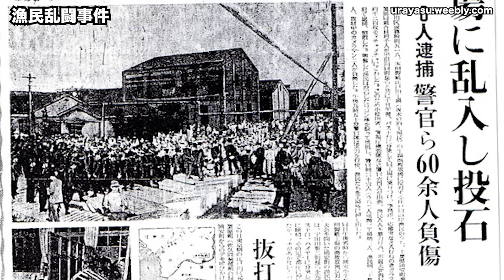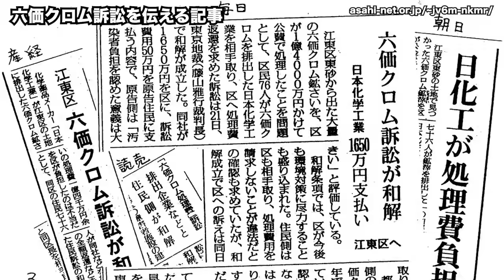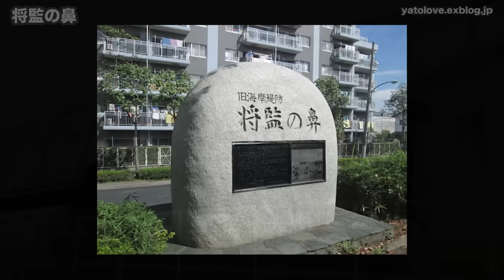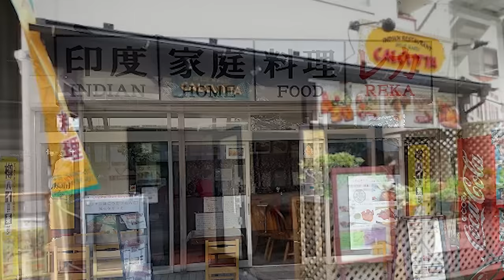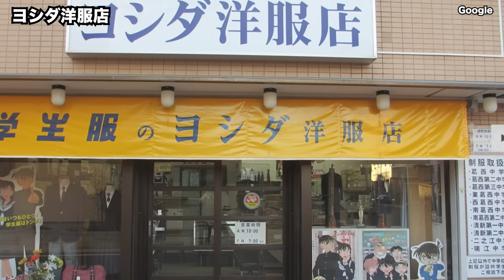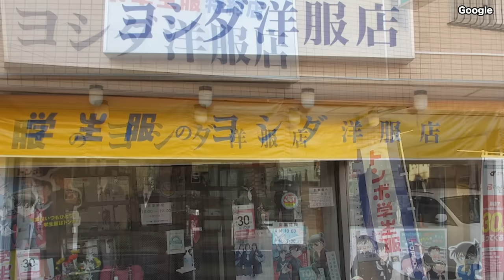【葛西 治安が最悪だった頃】ジャスコ・ダイエー、同日開店・お祭り騒ぎ、巨大堤防があった頃、埋め立ての歴史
東京都江戸川区の葛西、西葛西、そして葛西臨海公園エリアの歴史を紐解いてみました。現在の葛西エリアの1/3はかつては遠浅の海で、水鳥が飛び交う自然が広がっていました。しかし、水害も度々発生、高度成長期には水質汚染、土壌汚染が進みました。そこで始まったのが大規模な埋め立て事業でした。

昭和の葛西は犯罪が多く、治安も極めて悪かった時期がありました。そんな埋め立て前、埋め立て直後の葛西の風景をみていきます。

■映像提供（許可を頂いて掲載しております。感謝）